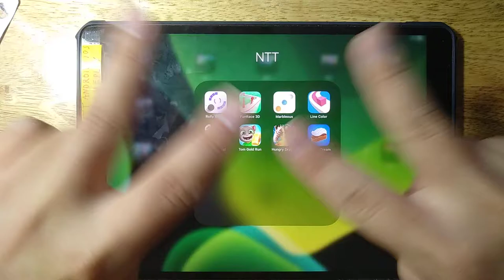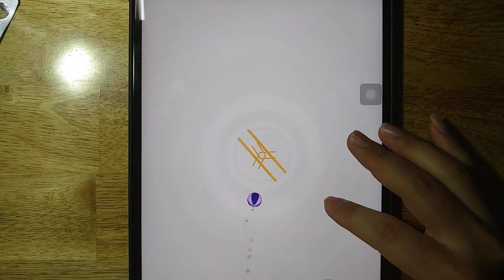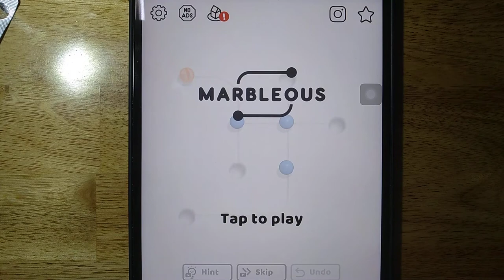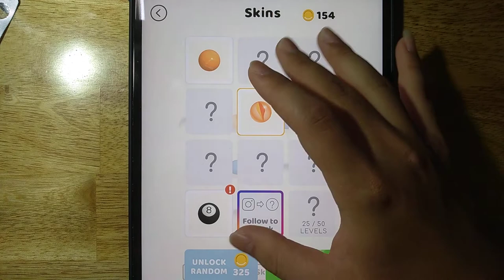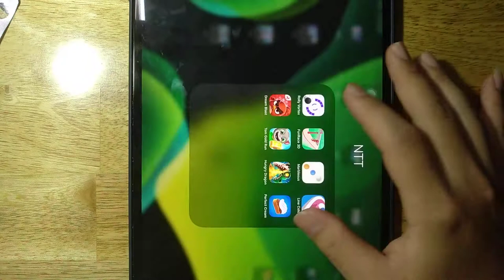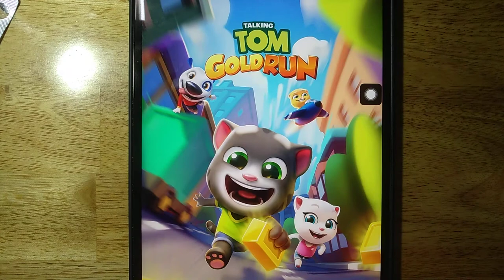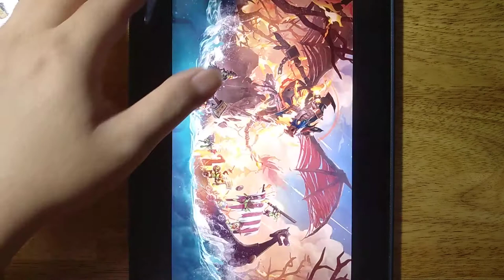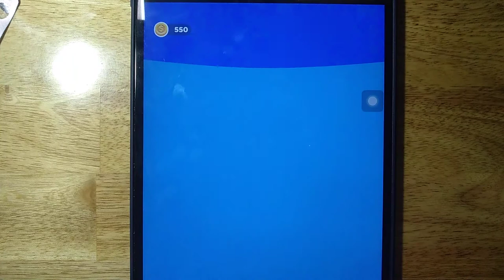Rolly Vortex, FunRace 3D, Marbleous, Line Color, Dream Blast, Tom Gold Run, Hungry Dragon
Rolly Vortex, FunRace 3D, Marbleous, Line Color, Dream Blast, Tom Gold Run, Hungry Dragon, Perfect Cream

Android GamePlay
iOS GamePlay
iPad GamePlay
GamePlay Walkthrough